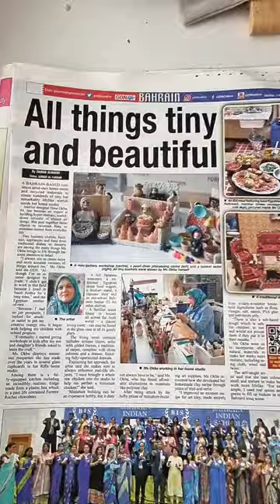miniaturest based in bahrain